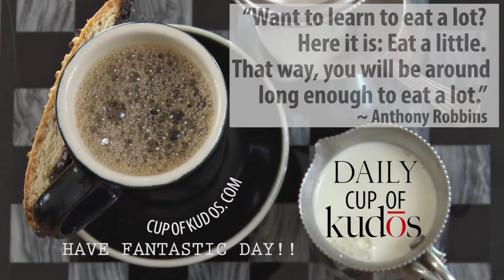Daily Cup of Kudos - Anthony Robbins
Insight, motivation and inspiration for living a healthy, happy life.

Eating healthy made simple.